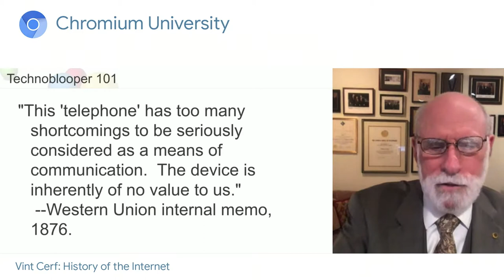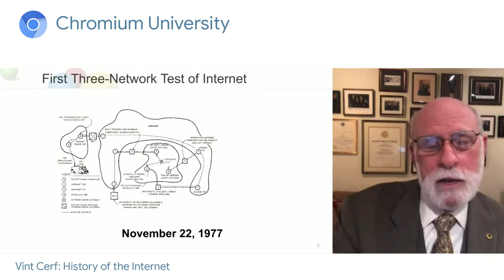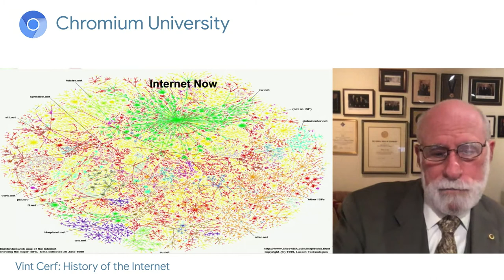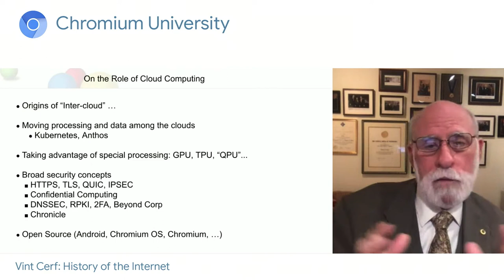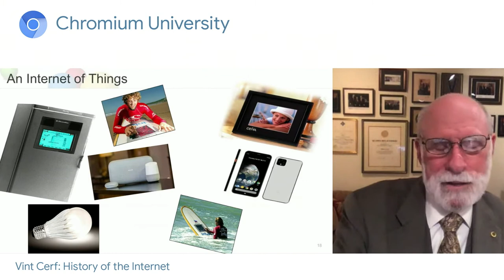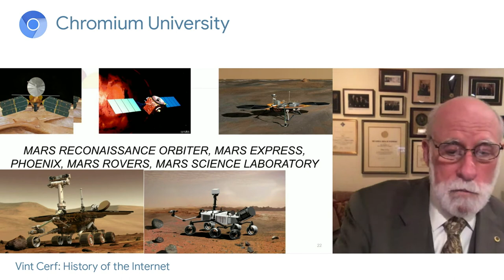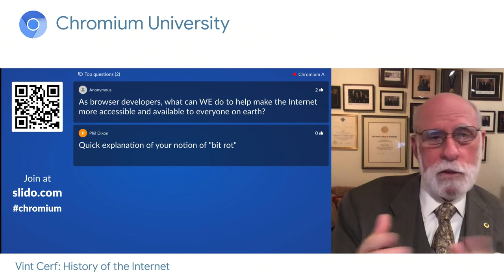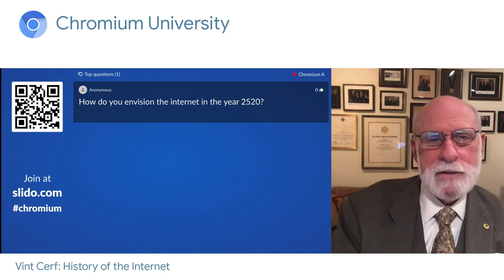History of the Internet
Overview of History of the Internet